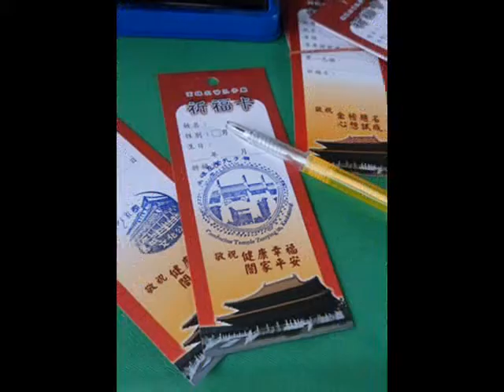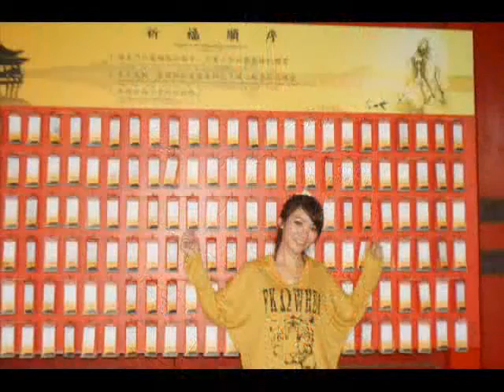20121007林文珊in孔廟[下集]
愛情是沒有標準的，也許他在用自己的方式愛你.